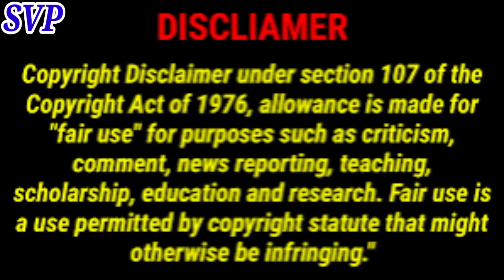vaijayanti mala. vaijayanti mala song. vaijayanti mala biography. vaijanti mala movie.